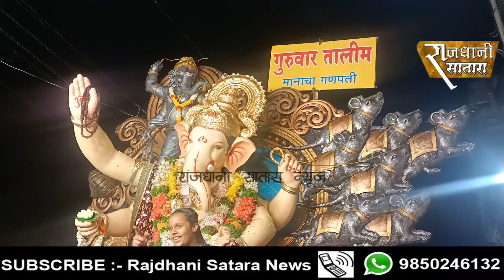ganeshvisarjan तरुणाईच्या उत्साहात सातारा गणेश विसर्जन मिरवणूक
तरुणाईच्या उत्साहात सातारा गणेश विसर्जन मिरवणूक